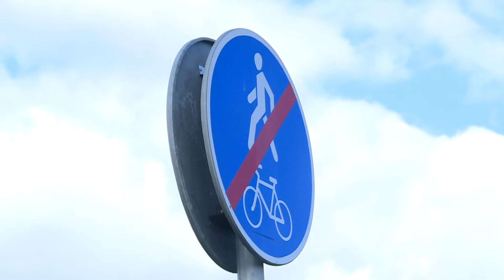Для водителей электросамокатов могут появиться новые правила